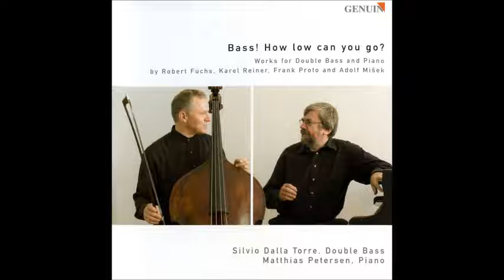Adolf Mišek Sonata for Double Bass and Piano Op.7, Silvio dalla Torre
Adolf Mišek Sonata for Double Bass and Piano Op.7
1. Allegro ma non troppo
2. Dumka. Largo e lamentabile
3. Scherzino. Tempo giusto
4. Finale - quasi una fantasia Andante assai - Allegro
Silvio dalla Torre Double Bass
Matthias Petersen Piano

Adolf Míšek (29 August 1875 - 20 October 1955) was a Czech double bassist and composer of the late romantic era.